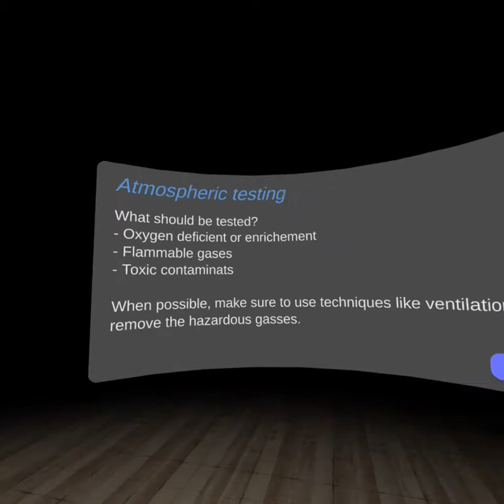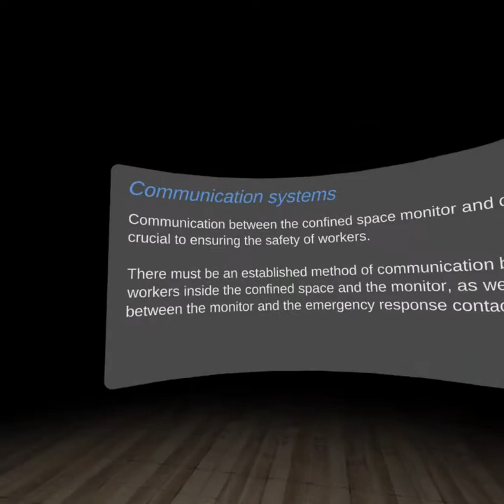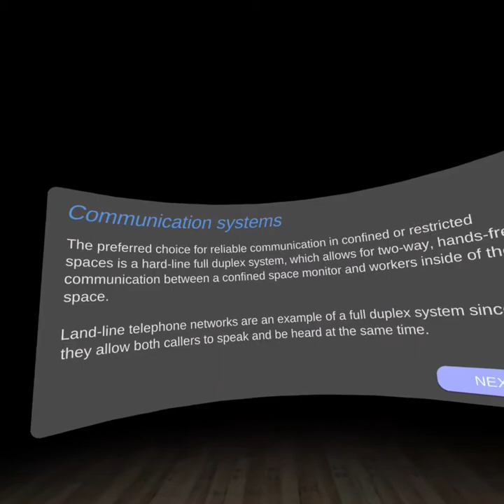Confines Spaces VR Training (Oculus Quest)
Developed by Packet39.com for Ontario Power Generators